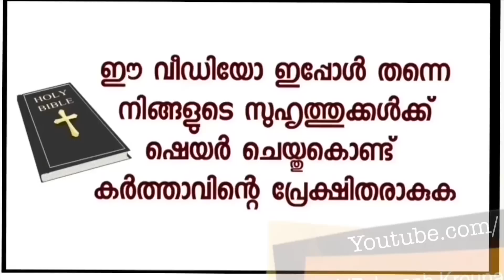ഉടമ്പടി ചൊല്ലുന്ന പ്രാർത്ഥനയല്ല ചെയ്യുന്ന പദ്ധതിയാണ് എന്ന് തിരിച്ചറിയാൻ കഴിയാതിരുന്നതാണ്എന്റെപരാജയം.